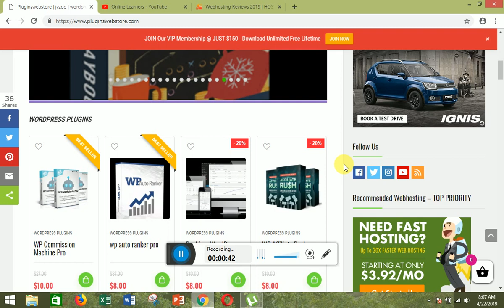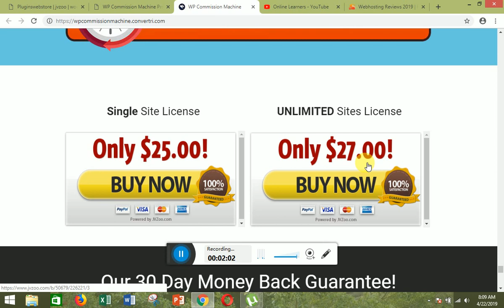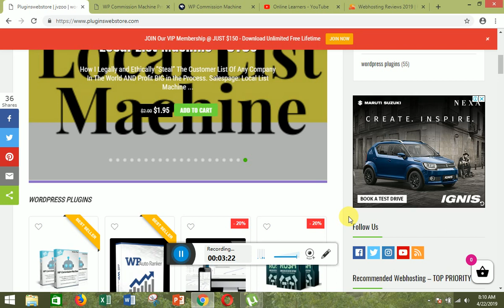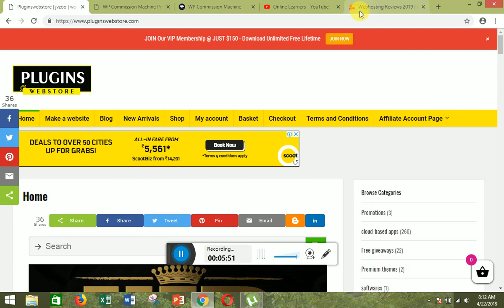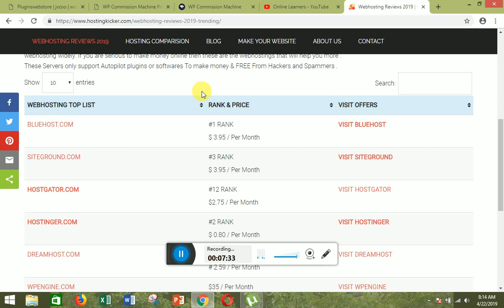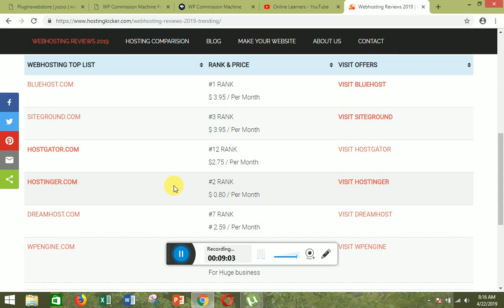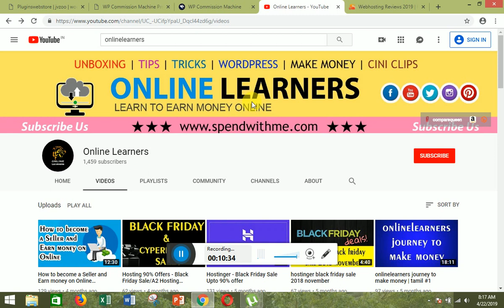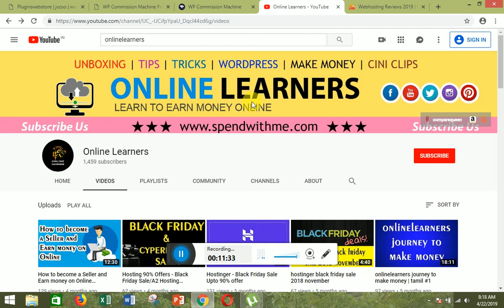Destiny to buy cheap wordpress plugins 🔴mfagamingtv #52 mfagamingtv in Tamil